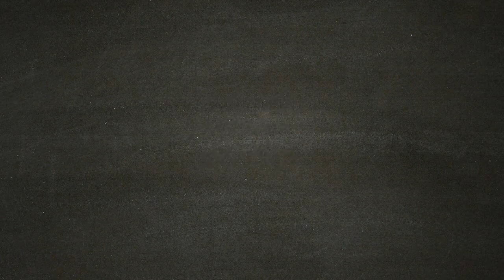Far Cry 5 - Amici Mercenari - Jess Black